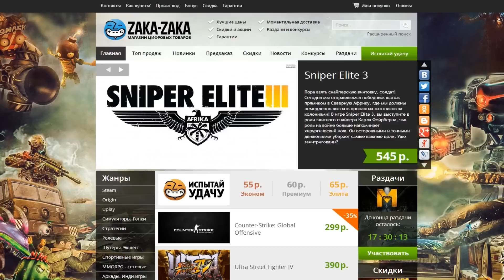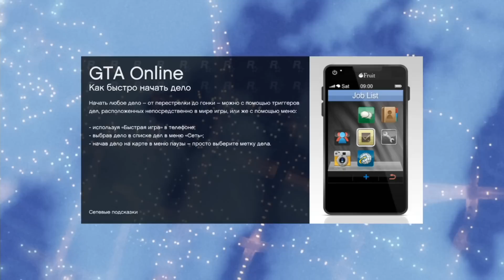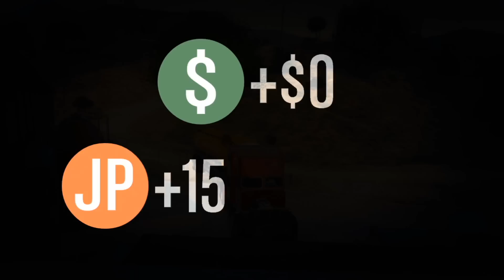GTA ONLINE - ПРОХОДИМ МИССИИ #113